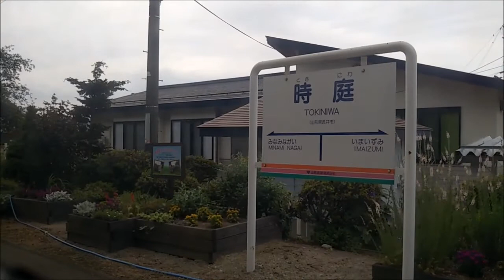【走行音・車窓】山形鉄道フラワー長井線（今泉駅→荒砥駅）YR-880形気動車（軽快気動車）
山形鉄道フラワー長井線の今泉駅から荒砥駅までの車窓風景です。
軽快気動車の走行音も含めてお楽しみください。

※停車時間の長い箇所はカットしています。

乗車車両：YR882（花びらを散りばめたラッピング車両）
2021年6月12日乗車

 0:00 今泉駅発車
 3:30 時庭駅入線
 4:07 時庭駅発車
 7:06 南長井駅入線
 7:50 南長井駅発車
 9:19 長井駅入線
11:14 長井駅発車
12:50 あやめ公園駅到着
13:13 あやめ公園駅発車
15:47 羽前成田駅入線
16:15 羽前成田駅発車
19:00 白兎駅到着
19:38 白兎駅発車
21:35 蚕桑駅入線
21:57 蚕桑駅発車
25:40 鮎貝駅到着
25:57 鮎貝駅発車
27:15 四季の郷駅到着
27:38 四季の郷駅発車
31:08 荒砥駅入線